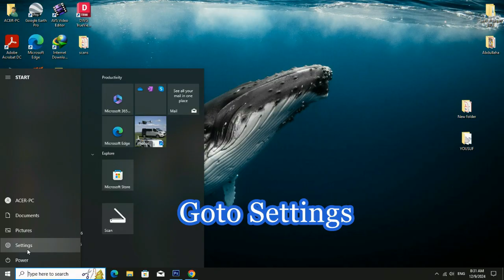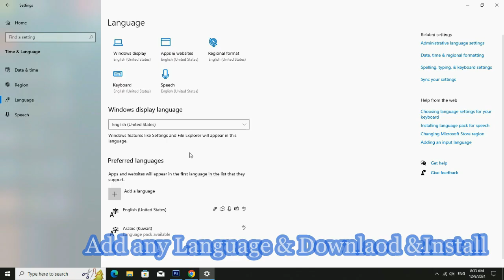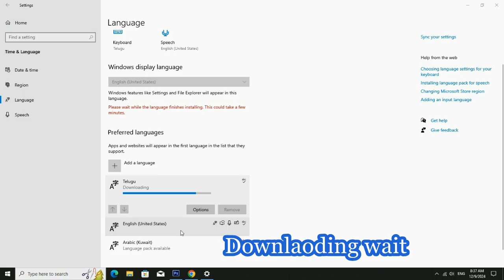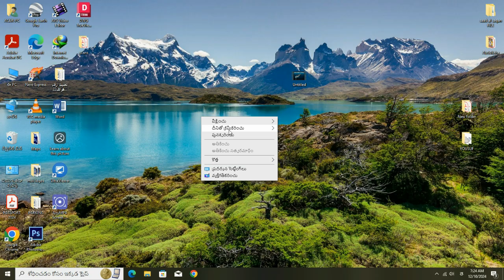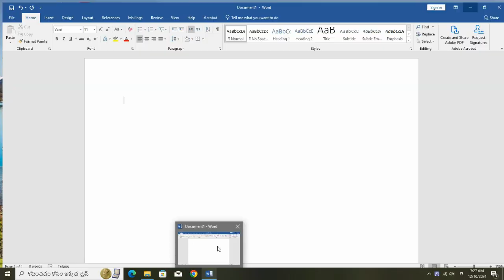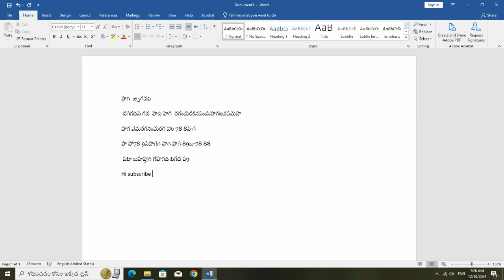How to Change System Language on Windows 10 | How to Change Windows 10 &11 Display Language windows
How to Change System Language on Windows 10/How to Change Windows 10 &11 Display Language easly
process:👇🏻
Goto SETTINGS' \Time &LANGUAGE \Language\WIndows Dispaly Language-Select (ADD)Language you seleted and Install
aftaer Downlaod and install (RESTART PC/lAPTOP)👇🏻
AFTER Restart (automaticaly change display Language)
use shortcut command For Langugae change(Alt+shift)KEY
How to Clean C Drive in Windows 10/ Make Your PC Faster / How To Clean C drive Full Space👇🏻
How to Clear All Cache & Junk Files on Windows 10/ Delete All Cache & Junk Files From Windows 10/11👇🏻
How to Delete a Drive Partition on Windows 10/11/7/ How to Delete a drive Volume partition👇🏻
How to Turn off And Remove Adobe Genuine Services alert/ How to Disable Adobe genuine Services alert👇🏻
How to Fix External Hard Drive Not Showing Up In My Computer-Hard Drive Not Detected on Windows 10/7👇🏻